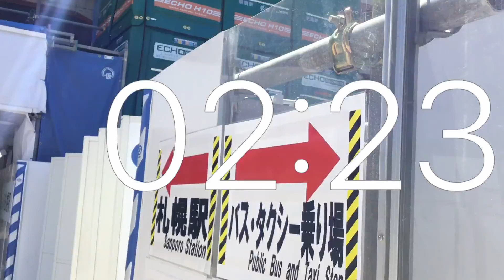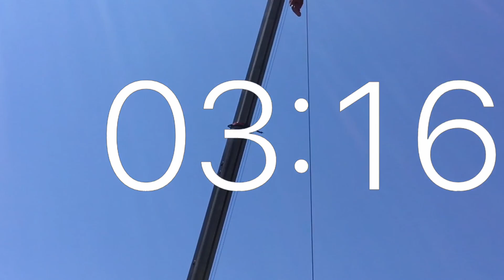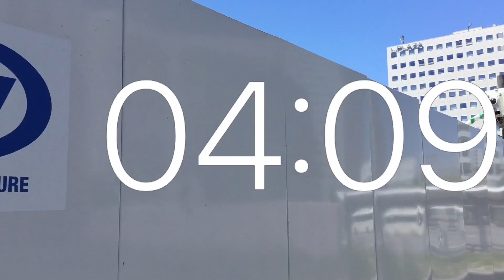タイマー5分動画.再開発.札幌駅北口広場.６月